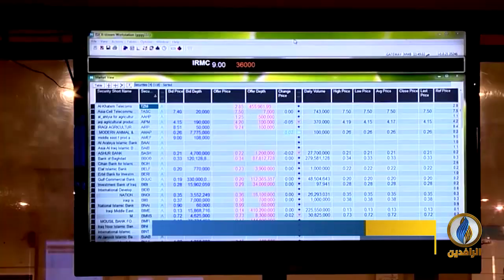تقرير | مجاعة على الأبواب وحكومة مترنحة وخزينة مهددة بالإفلاس